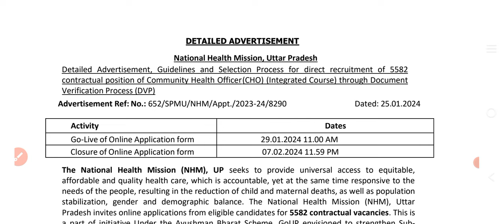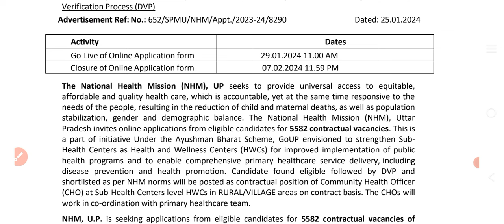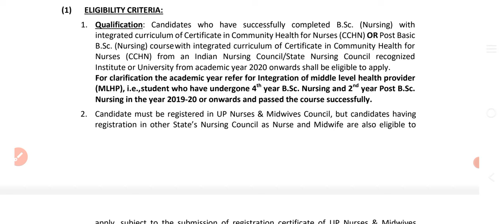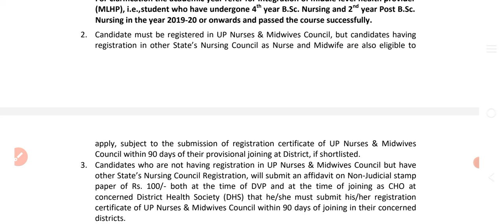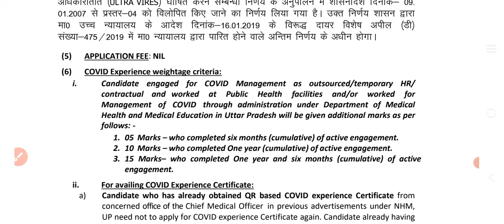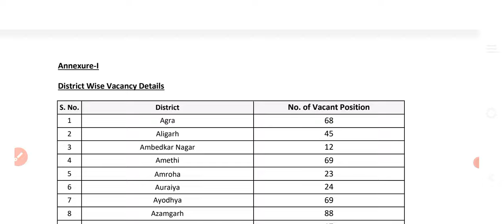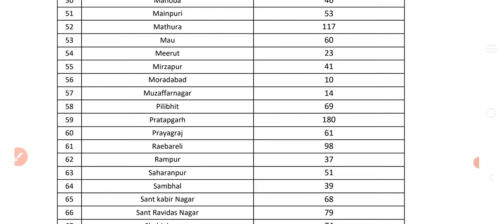ନର୍ସିଂ ପିଲାମାନଙ୍କ ପାଇଁ ନିଯୁକ୍ତି 2024//CHO//Total post-5582//କେବଳ ନର୍ସିଂ ପିଲାମାନଙ୍କ ପାଇଁ ଅଟେ//🤔🤔🤔